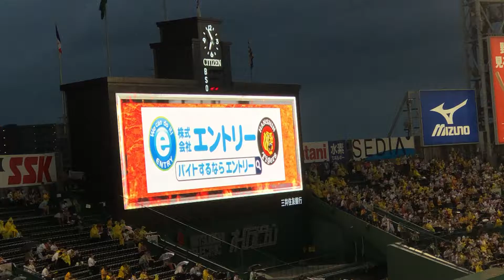チャンスビジョン✨阪神🐯サンズ選手登場曲🎵Hoobastank【Crawling in the Dark】応援歌🏟21.6.27甲子園球場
素人ながら アングルにもこだわっての現地映像を

たまに過去の懐かし動画も

色んな角度から、応援歌などの作成リストも
是非どうぞ！